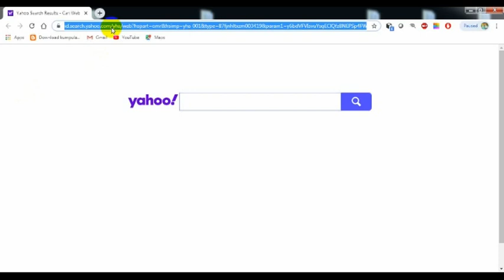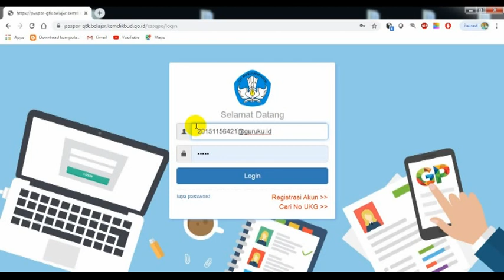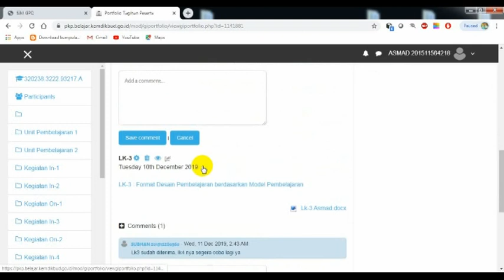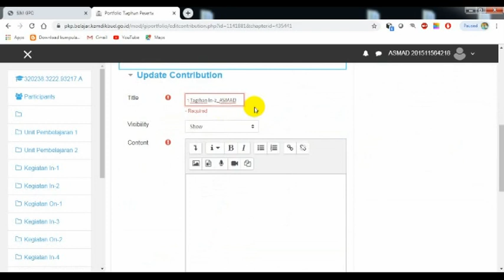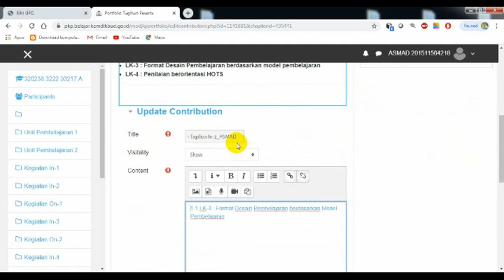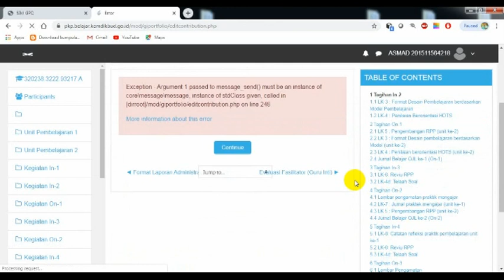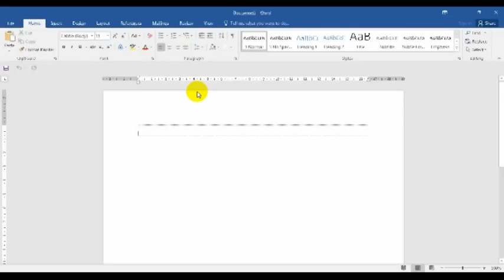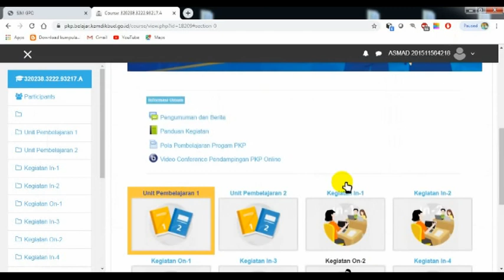GS UPLOAD TUGAS KE LMS TUTORIAL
Cara Upload Tugas Guru Sasaran (GS) Ke LMS serta cara Delete kiriman yang salah atau ingin diganti filenya